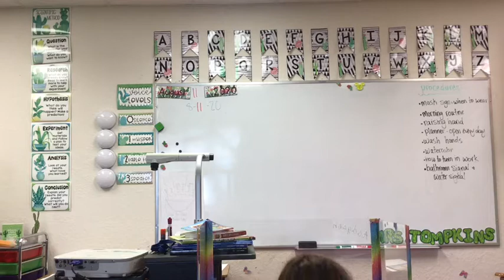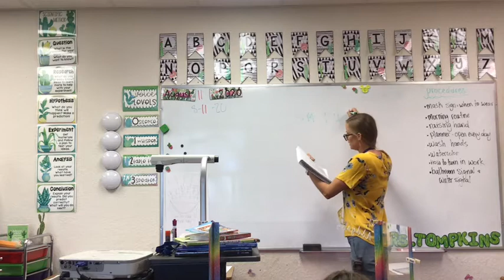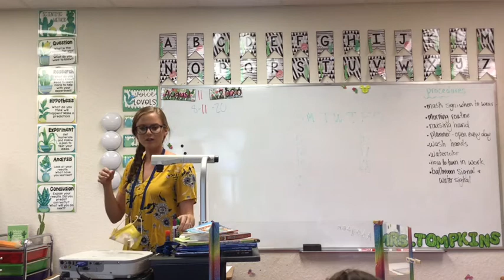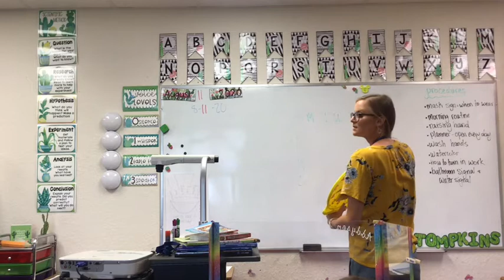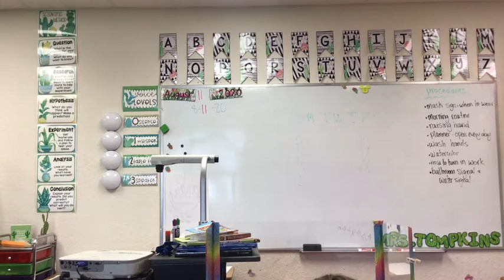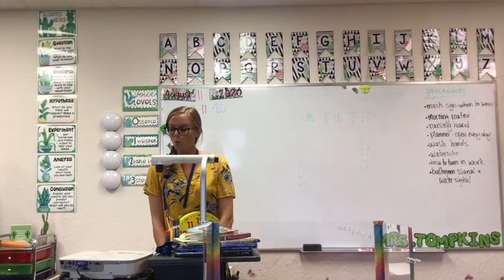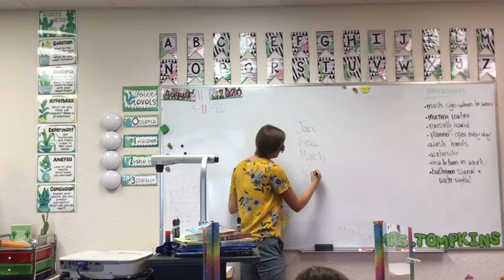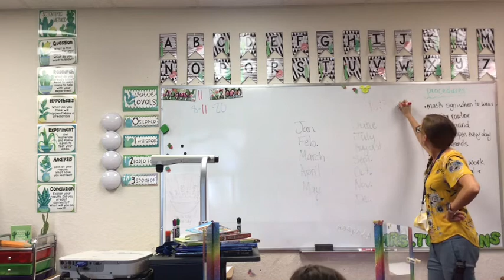301 lesson 2 part 2